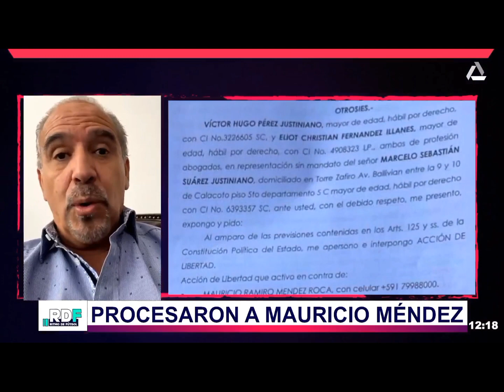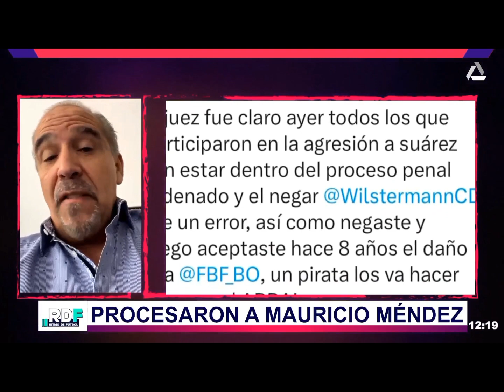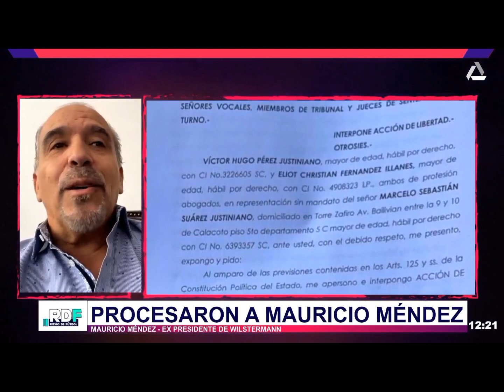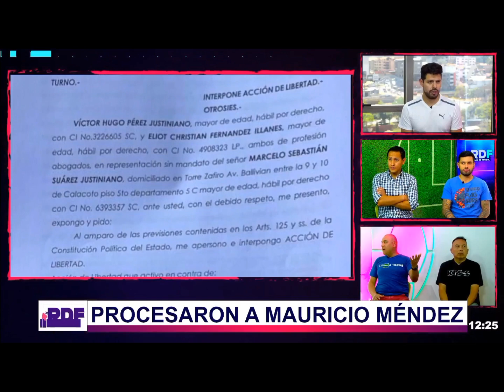INTENTO DE HOMICIDIO? Peculiar demanda de Marcelo Suárez a Mauricio Méndez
Una novela sin fin y con capítulos con cierto morbo es la de Marcelo Suárez quien demandó por intento de homicidio, con el apoyo de su abogado Víctor Hugo Pérez, al periodista Mauricio Méndez.
A la demandá siguió una audiencia y proceso muy particular, en el que se exige al periodista que garantice la seguridad de los jugadores de clubalwaysready y del propio Suárez.

Conoce la versión de Mauricio Méndez en esta entrevista.